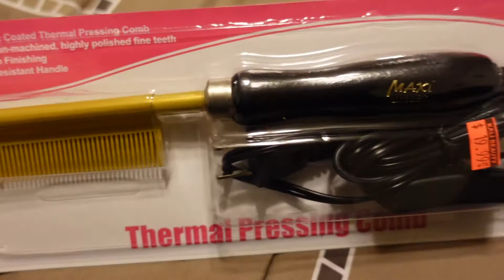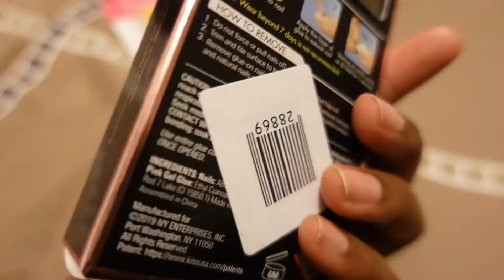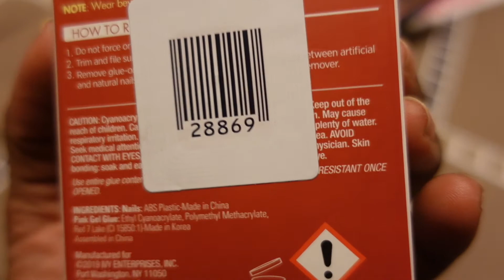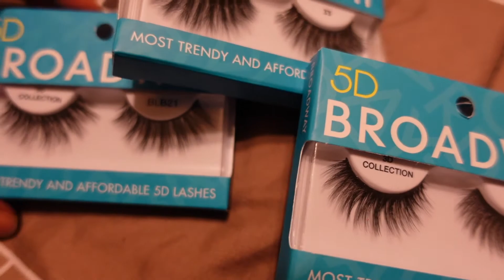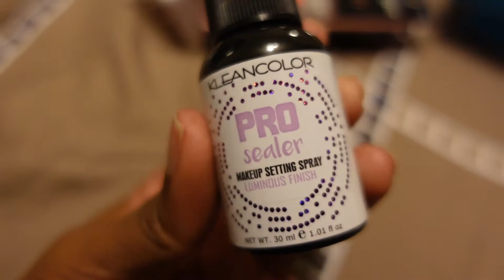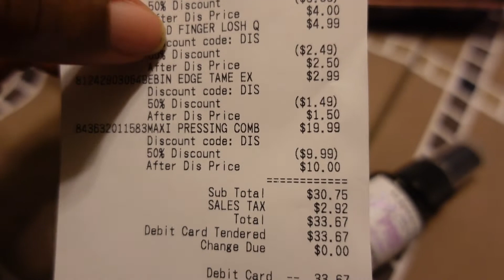VLOGMAS Day 19 | Beauty Supply Store Haul | Clubhouse Moderator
F O L L O W ME 📲 @SHEISCAPRI